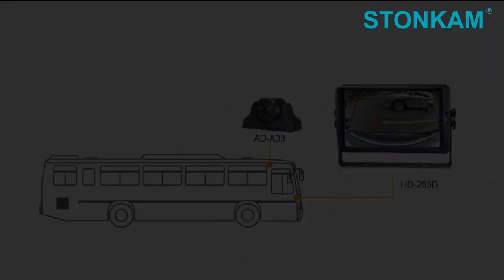STONKAM 1080P AI Moving Object Detection on a Vehicle Mounted Side-view Camera (Motion Detection)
STONKAM 1080P AI Moving Object Detection Camera is a high-end product based on optical flow detection technology, which is designed to solve the blind spots of vehicles. The camera has a built-in machine vision algorithm and a powerful function of detecting motion. It can be installed on the left and right sides of the vehicle to detect the blind spots in real time for the driver. If a moving object with a certain volume and a relative speed above 5Km/h is detected within the detection range, such as pedestrians, cyclists or vehicles, etc., the product will immediately give an alarm to the driver to avoid collisions, which can effectively improve drive safety. In addition, this moving object detection and recognition camera can be used in various vehicles, such as buses, trucks, coaches, lorries, emergency vehicles and so on.